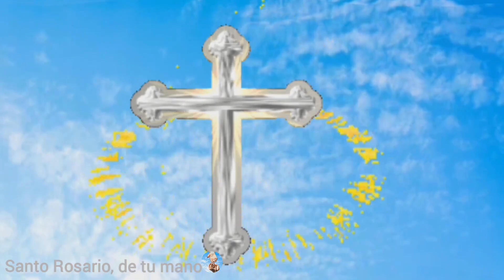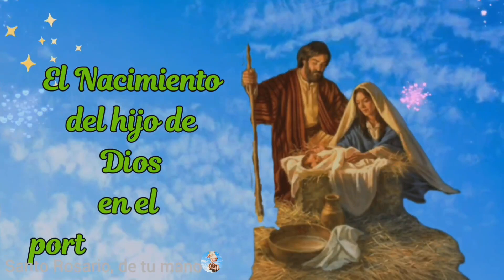SANTO ROSARIO CORTO de hoy lunes 19 de junio MISTERIOS GOZOSOS🌹 Rosario a la Virgen María 🙏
01:29 primer misterio gozoso, la encarnación del hijo de Dios
06:18 segundo misterio gozoso, la visitación de Nuestra señora a su prima Santa Isabel
11:08 tercer misterio gozoso, el nacimiento del hijo de Dios en el portal de Belén
15:58 cuarto misterio gozoso, la presentación de Jesús en el templo
20:47 quinto misterio gozoso, el Niño Jesús perdido y hallado en el templo